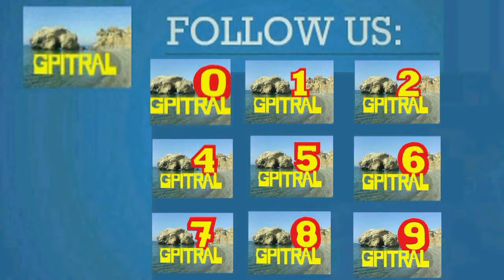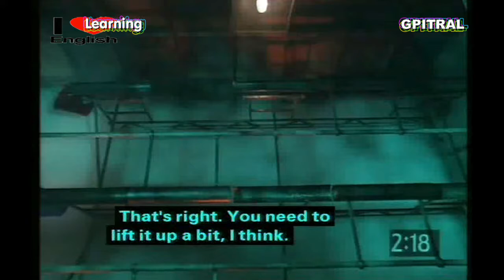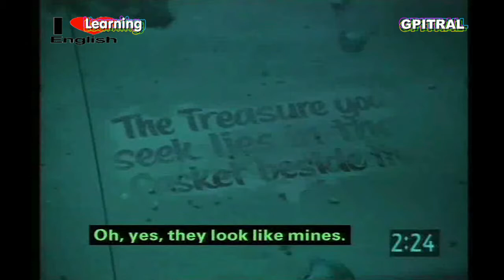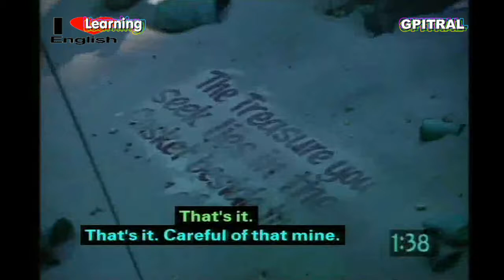z The Crystal Maze X 3 uktv games subtitled